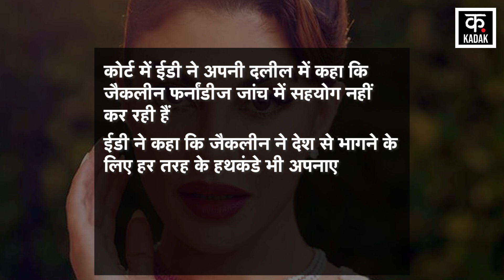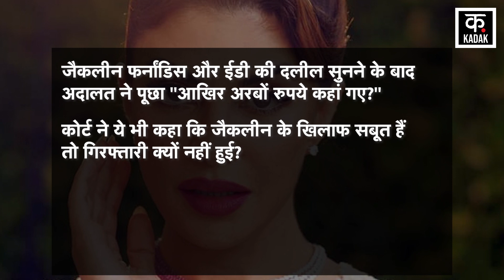Jacqueline Fernandez ने ED पर लगाए आरोप, Court ने पूछा- क्यों नहीं किया गिरफ्तार? | KADAK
Money laundering:200 करोड़ रुपये के मनी लॉन्ड्रिंग केस में बॉलीवुड एक्ट्रेस जैकलीन फर्नांडिस (Jacqueline Fernandez) आज (November 10) दिल्ली (Delhi) के पटियाला हाउस कोर्ट (Patiala Court) में पेश हुईं। कल (November 11) उनकी जमानत (Bail) को लेकर फैसला आ सकता है. ईडी (Enforcement Directorate) ने कहा कि एक्ट्रेस ने जांच में सहयोग नहीं किया और वो भागने की फिराक में थीं. वहीं, जैकलीन फर्नांडिस ने इन आरोपों को खारिज करते हुए कहा कि उन्होंने जांच में पूरा सहयोग किया है और ईडी (ED) उन्हें परेशान कर रही है. दलीलें सुनने के बाद कोर्ट ने ईडी से पूछा कि अगर सबूत हैं
तो अब तक एक्ट्रेस की गिरफ्तारी क्यों नहीं हुई?